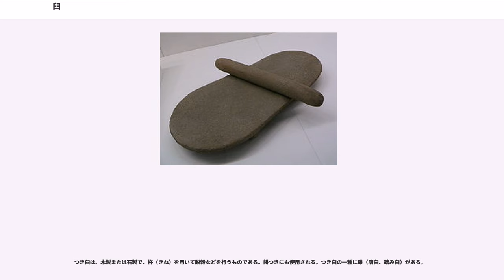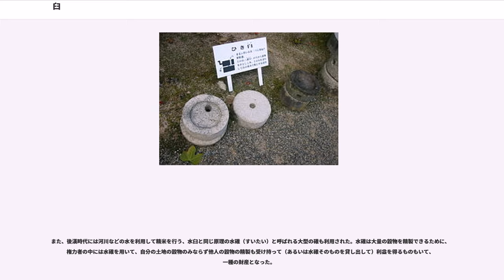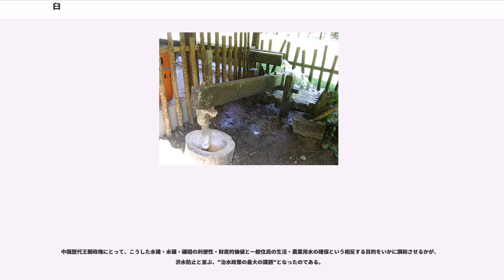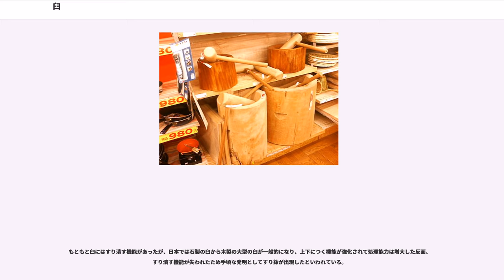臼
臼（うす）とは、穀物の脱穀や製粉、餅つきなどに用いる道具である。臼にはひき臼（碾き臼、挽き臼）とつき臼（搗き臼）の2種類がある。

臼にはひき臼（すり臼）とつき臼の2種類がある。

日本語の「臼」の意味は非常に広く、ひき臼（すり臼）もつき臼も「臼」の字で表現される。中国語では「臼」はつき臼であり、ひき臼は「磨」の字により表現する。日本語でも臼の総称として「臼磨」を用いることがあり、考古学では「磨臼」とする文献もある。

植物の種子には硬い皮に覆われているものやデンプン質の部分に皮が食い込んでいるものがある。米や粟などはデンプン質の部分に皮が深く食い込んでいるわけではないので凹みを持った臼を使って搗くことで皮を分離することができる。一方、小麦などはデンプン質の部分に皮が食い込んでいるため搗くよりも擂る力（剪断力）を用いるほうが脱穀には効率的であった。このような違いは西洋と東洋の文明の違いにも影響を及ぼしたといわれている。

ひき臼、つき臼のいずれも、現代でも、人が動かすもの（人力方式）、水力を用いて動かすもの（水車小屋。水車）、風力を用いて動かすもの（風車小屋。風車）などがある。また、近年では電動式のものもある。

ひき臼は、主に石製で、2つの石などをすり合せて、もみ殻がついた状態のコムギやソバなどの穀物を粉砕する。この他、灸に用いるモグサを製造する際、乾燥させたヨモギを粉砕するためにも石臼が用いられる。

ひき臼は大きく石板の上で石塊を往復させるサドルカーン（）と2枚の円板を重ねて片方を回転させるロータリーカーン（）に大別される。

サドルカーンは「鞍形石皿」と訳されるもので、学術上は磨臼とも呼ばれる石皿の範疇である。大きな板状の「石皿」と、石皿の幅に合わせた長さの棒状の「磨石」が一対になっており、石皿の上に少量の穀物を載せ、磨石の棒を押し引きする運動によって磨り潰す。

歴史が非常に古く、古代エジプト文明においてはこの方法で小麦を製粉し、パンを焼いた。そのありさまは多くの土偶や壁画に残されている。新石器時代の中国や朝鮮の遺跡からもすり臼が出土している。サハラ砂漠以南の「ブラックアフリカ」では20世紀でもこのサドルカーンで製粉が行われていた。アメリカ大陸においても、サドルカーンに類する製粉道具でドングリやトウモロコシを挽き、粥や蒸し団子、トルティーヤに加工していた。

作業は非能率なうえ、長時間にわたり前かがみの姿勢で力をいれる重労働であった。そのため回転式の臼や機械製粉が普及すると衰退したが、現代でもインド、中南米、アフリカなど多くの地域で使われる。

ロータリーカーンとは回転式のひき臼のことである。
小麦の栽培が普及し、やがて小麦を粉にしてから食するために発明された。

最初はもっぱら人力で動かされ、次に牛馬の力も利用し、そして中央アジアで川の流れを利用する水車で石臼を回す水臼も開発された。水臼は、人類が手にした最初の自然の力を動力として使った機械と言える。ヨーロッパでも水車で臼を動かすことは一般的になった。またスペインやオランダでは風車で臼を動かすようになった。

なお、臼石に歯が付けられているものは唐臼（とううす）とも呼ぶ。

碾（てん、「碾子」とも）は、中国で発達したひき臼の一種で、輪石（ローラー）を回転させて精米や製粉を行った臼である。中国では、粉食の習慣発生が遅く、しかも稲米や豆類でまれに行われる程度であった（小麦の伝来は前漢、その普及は唐とされている）。このため、古くは磨と呼ばれる今のすりばちのようなものであった。このため、磨から改良されたと見られる碾の記録も後漢末期が最古のものである。やがて、磨や碾に改良が加えられて、水力を用いた水碾（すいてん、後述）や畜力を利用し小麦の製粉に優れた磑（がい）、稲のもみを砕くための礱（ろう、磨の間に竹の歯を挟み込んでもみを砕いて中身だけを最下層に落とした）が生まれた。

ヨーロッパでも類似の臼が存在する。（、の方が詳しい）を参照。

日本で多く用いられている挽き臼は、ほぼ同様の厚みを持つ円形の下臼（雄臼）の上で上臼（雌臼）を回転させ上臼の穴から供給される大豆などを砕く形式のものである。反時計回りに使用するものが多いがその理由は明らかになっていない。上臼と下臼にはそれぞれ溝が刻んであり地域によって6区画で溝が刻まれているものと8区画で溝が刻まれているものが分布している。製粉時に熱が入りにくいという利点がある。

茶を微粉末にするために使われる臼を茶臼といい、製茶業者が使う大型の...